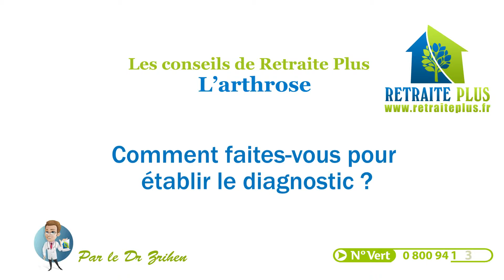Arthrose : Le diagnostic et les traitements - Conseils Retraite Plus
Comment faire pour établir le diagnostic d'arthrose? il existe plusieurs méthodes : l'interrogatoire, un examen physique, une analyse radiologique, une analyse du liquide lubrifiant, une analyse de sang ou la recherche des saillies osseuses. Pour en savoir plus sur le sujet, regardez cette vidéo réalisée par Retraite Plus! Et pour trouver une maison de retraite adaptée à votre proche : Contactez nous directement au : 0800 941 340 ou rendez-vous sur notre site internet